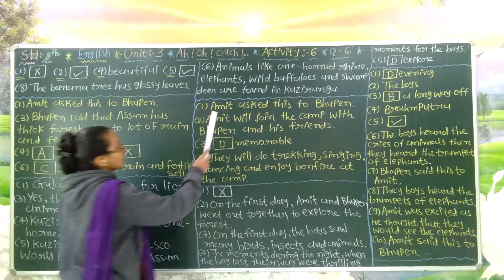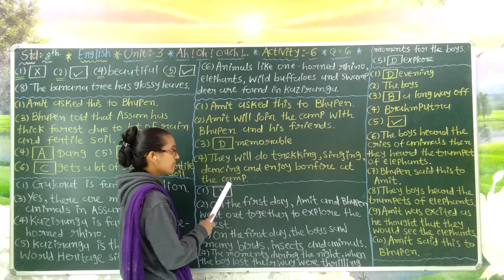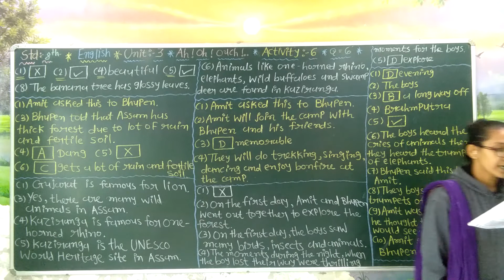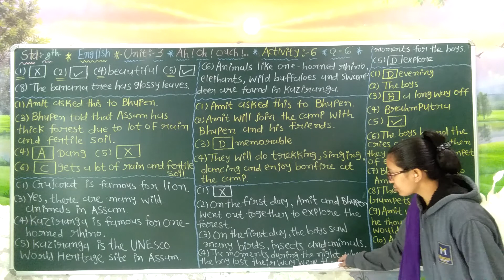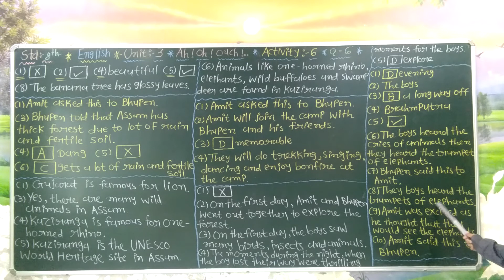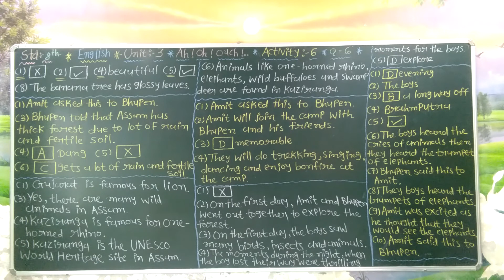std - 8th english lesson - 3 part - 6